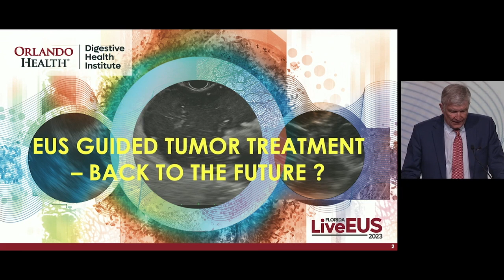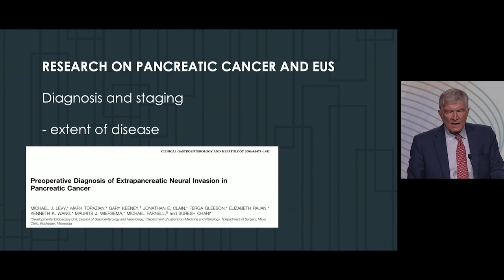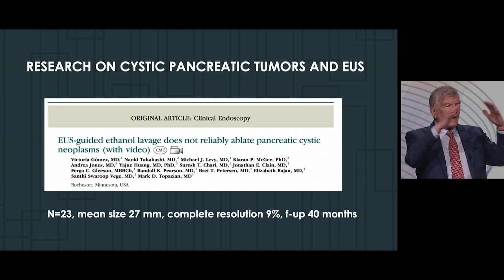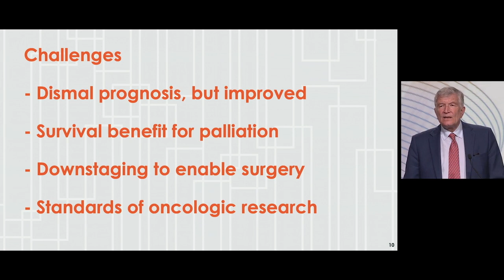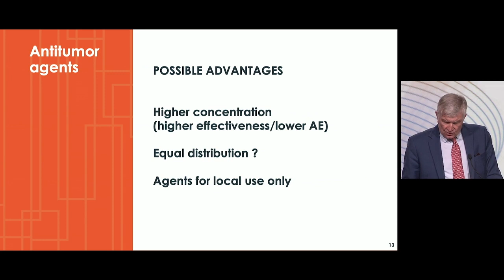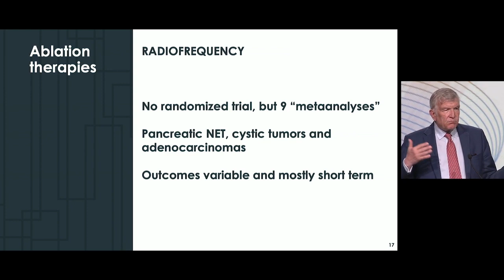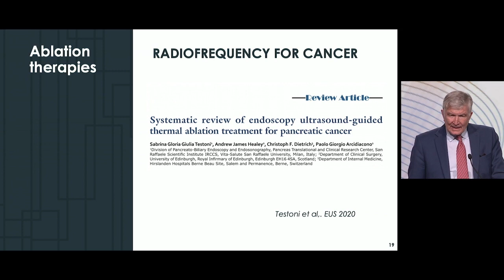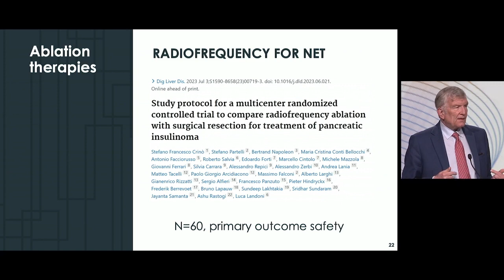MICHAEL LEVY MEMORIAL LECTURE @ FLORIDA LIVE EUS 2023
Dear Colleagues,

In remembrance of Dr. Michael Levy, a memorial lecture was delivered by Professor Thomas Rösch, Director for Interdisciplinary Endoscopy at the University of Hamburg, on August 18th 2023 at the Florida Live EUS symposium in Orlando, Florida. Please click on the link to view the introductory remarks by Dr. Robert Hawes, lecture deliverance by Professor Thomas Rösch and presentation of the memorial plaque by Dr. Vivek Kumbhari.

Sincerely,
Shyam Varadarajulu, MD